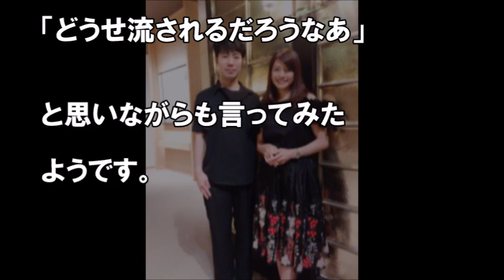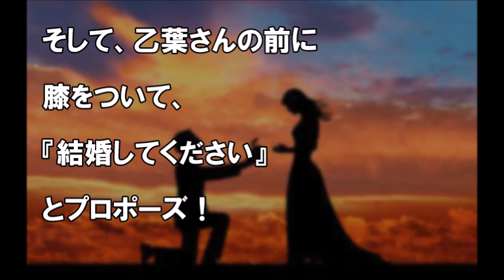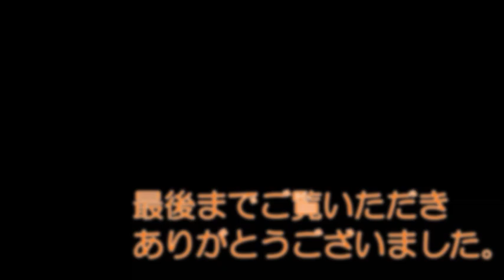乙葉の想いに答えた藤井隆が男前過ぎるエピソード【涙腺崩壊】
藤井隆の妻でタレントの乙葉がドラマ『逃げるは恥だが役に立つ』最終回にサプライズ出演。藤井演じる日野秀司の妻役として
出演し、ネットは“リアル夫婦”の共演実現に盛り上がりを見せた。
そんなおふたりの馴れ初めが感動的なだったのですが…続きは動画をご覧ください。

【おススメ動画はコチラ】

「逃げ恥」最終回で最大サプライズ！？藤井隆と乙葉がリアル夫婦サプライズ共演」

『逃げ恥』最終回、乙葉&藤井隆が夫婦役共演 “リアル夫婦”サプライズにネット驚き

『逃げ恥』最終回、乙葉＆藤井隆が夫婦役共演　“リアル夫婦”サプライズにネット驚き！みくりも百合ちゃんもハッピーエンドでした❗よかった、よかった😃

藤井隆と乙葉が『逃げ恥』最終回に！リアル夫婦で共演？サプライズで・・・